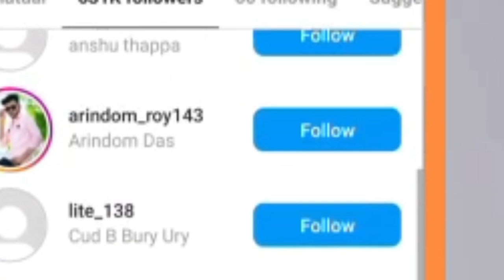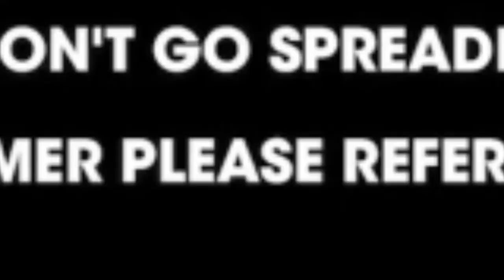LIVE Crash ! Aamir Majid Blue tick parody, 2 strikes on Channel 💔